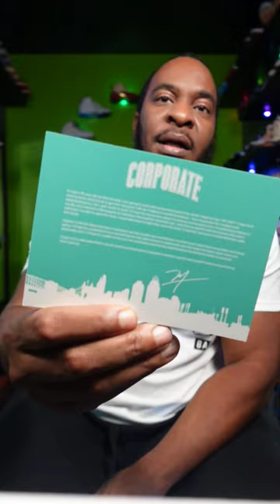Corporate x Jordan Air Ship PE Elevator Pitch